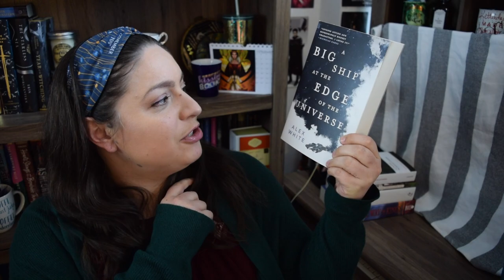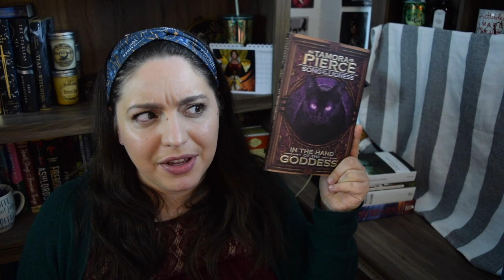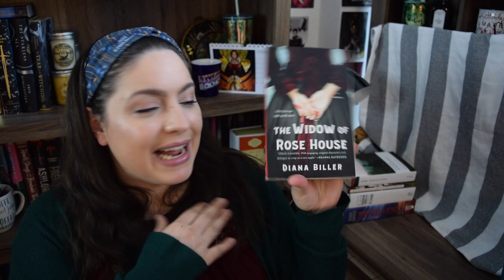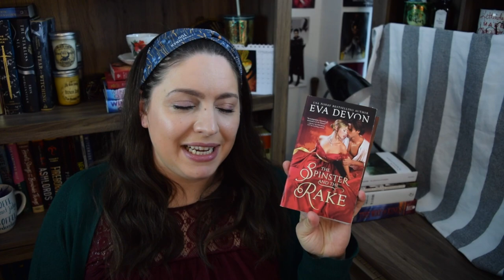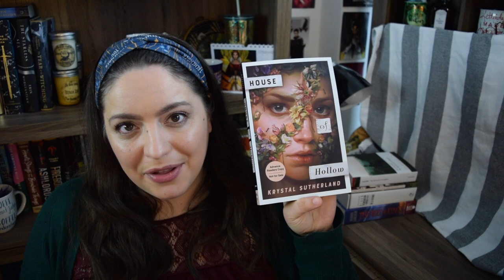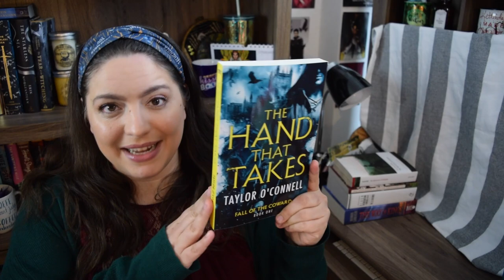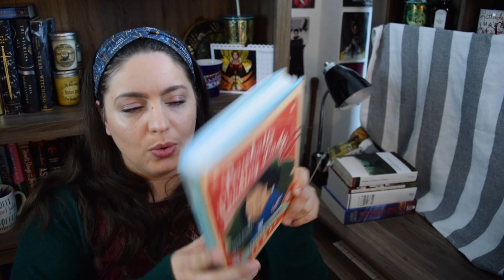My Reading Plans for March | March 2021 TBR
It's time to talk about my reading plans for March! This is my TBR where I share all the books I plan to read this month. What are your plans?

BOOKS MENTIONED
A Big Ship at the Edge of the Universe by Alex White
The Sanatorium by Sarah Pearse
In the Hand of the Goddess by Tamora Pierce
Heartbeat Braves by Pamela Sanderson
The Widow of Rose House by Diana Biller
Guards! Guards! by Terry Pratchett
The Spinster and the Rake by Eva Devon
The House of Hollow by Krystal Sutherland
The Hand That Takes by Taylor O’Connell
Isoldesse by Kimberly Grymes
Baseball’s Leading Lady by Andrea Williams
One Thing Leads to A Lover by Susanna Craig
The Cost of Knowing by Brittney Morris
To Love and to Loathe by Martha Waters
Malice by Heather Walter
She Drives Me Crazy by Kelly Quindlen
The Mary Shelley Club by Goldy Moldavsky
The Intimacy Experiment by Rosie Danan
What’s Not to Love by Emily Wibberley & Austin Siegemund-Broka
An Earl, the Girl, and a Toddler by Vanessa Riley

527 Hudson St. # 20030